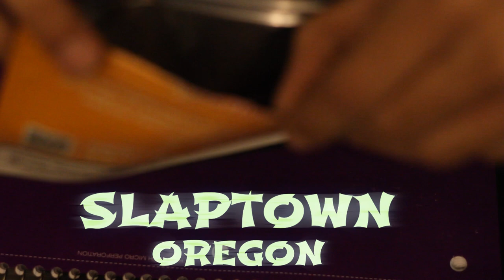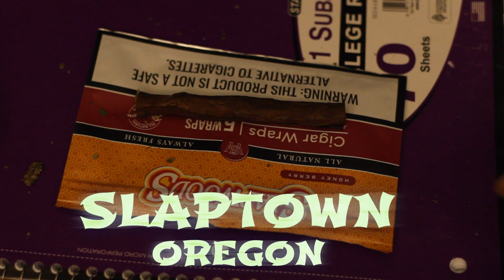SLAPTOWN Limited Edition Review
The popular Tobacco brand, Slapwoods, gave me an opportunity to review their new limited edition packed " Honey Berry" flavor. Being honest, in Oregon we do not have a lot of selections to different brands with quality products, most of the time our blunts are old, dry, and crusty. Thanks to Slapwoods I was able to try a quality product that truly separated itself from the rest of the tobacco brands we have in Eugene, Oregon. A true care package that took care of me.